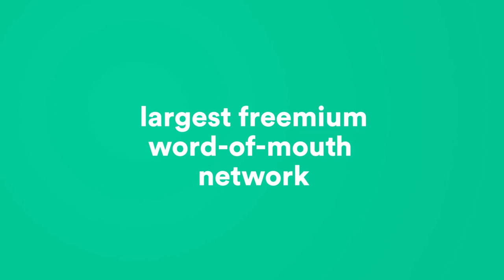Unboxed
новый AIRDROP Unboxed